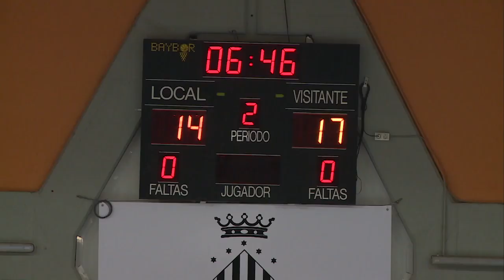LIGA ASOBAL J12: Fertiberia Puerto Sagunto - Bada Huesca 28-27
Partido disputado en Puerto Sagunto perteneciente a la 12ª Jornada  de la Liga  ASOBAL Temporada 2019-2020